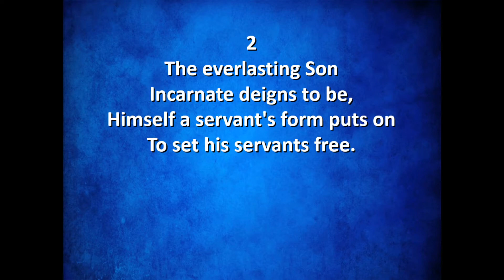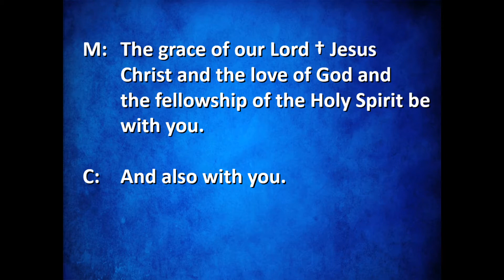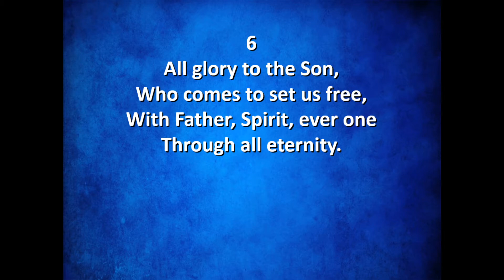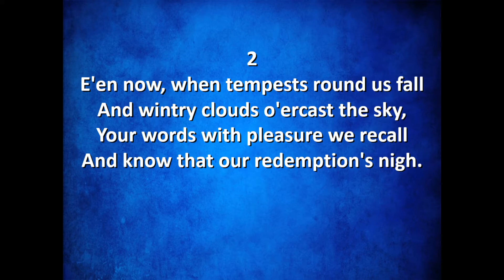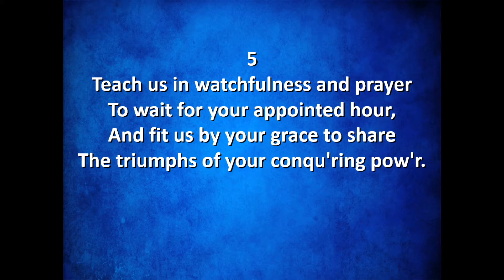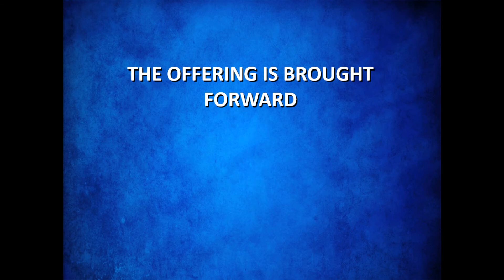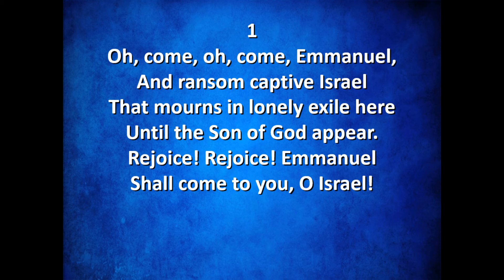November 29th, 2020 Worship service